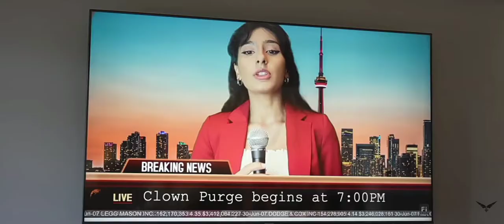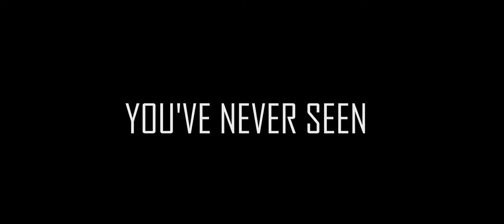If you ever see this clown at night , Run to your house & lock your doors fast!!